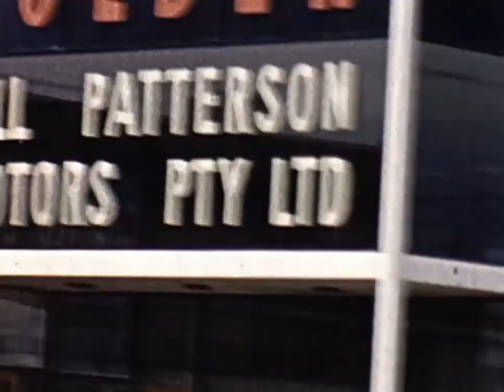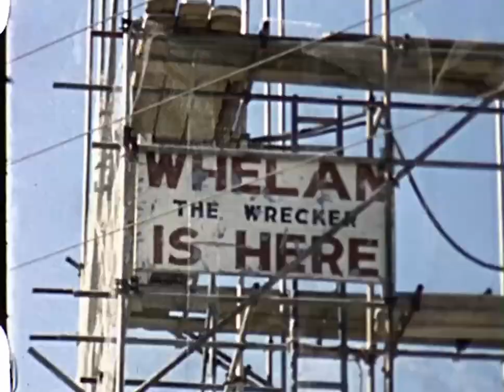Ringwood 1960's (8mm Film)